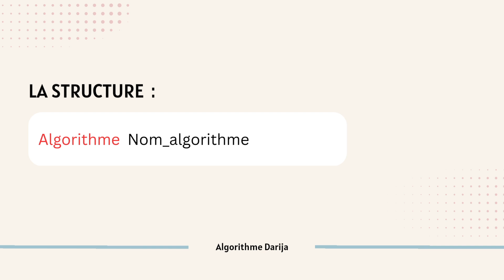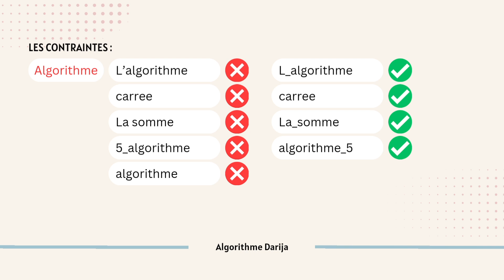Algorithme Darija EP 5 : L'en-tête de l'algorithme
Tutoriel Algorithme Darija - L'en-tête de l'algorithme